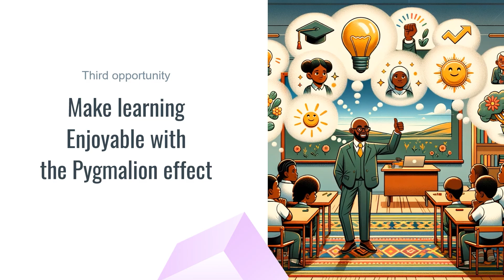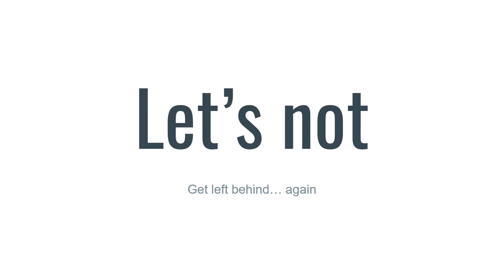14% ave. to Ph.D.: Using AI to Bridge Learning Gaps in South Africa | James Maisiri | TEDxPretoria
James Maisiri believes that artificial intelligence is positioned to revolutionize education, propelling it to unprecedented heights of achievement and innovation. Drawing upon a personal narrative about his upbringing and how his brother transformed him from a 14% average student to a Ph.D. candidate, he shares insights on opportunities he sees for teachers and students to collaborate with AI tools. James Maisiri is a Ph.D. candidate spearheading groundbreaking research on the influence of Artificial Intelligence and Robotics on the labour market. He has been the recipient of numerous prestigious academic awards and scholarships from 2016 up to the present day. His ideas have been featured in national newspapers, while his presentations at research conferences continue to shape the discourse. Beyond academia, he is an author and content creator. This talk was given at a TEDx event using the TED conference format but independently organized by a local community.